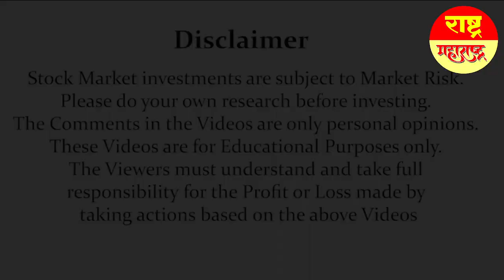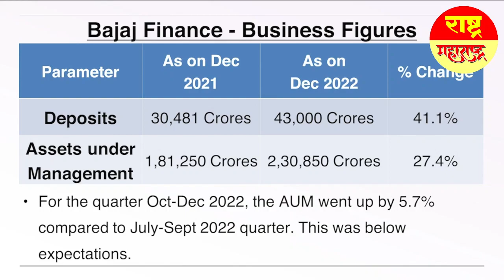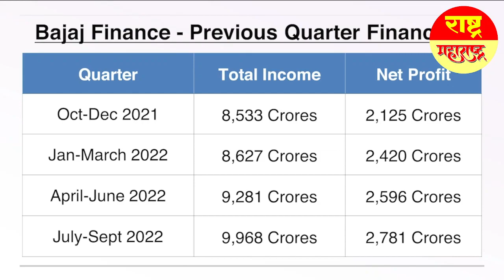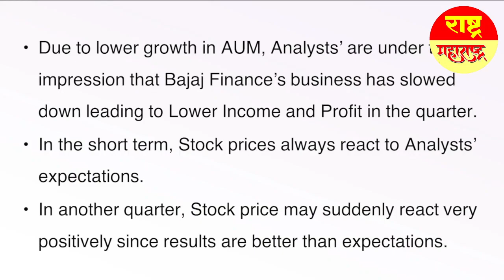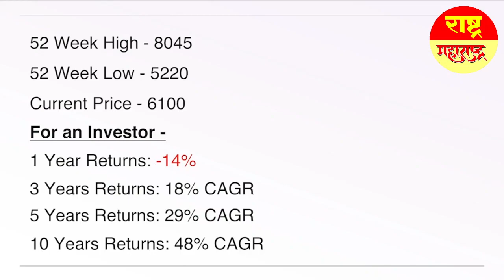Bajaj Finance Stock Price Crash!! Is It Time To Buy??